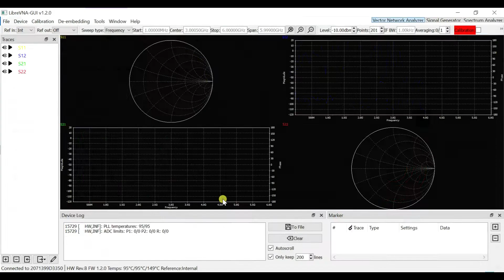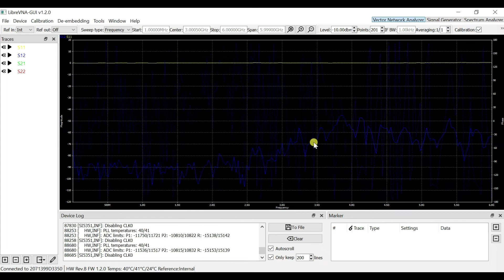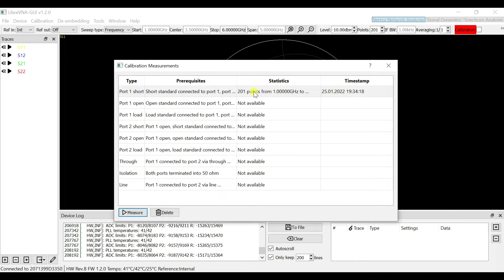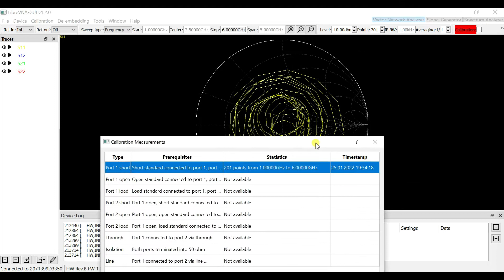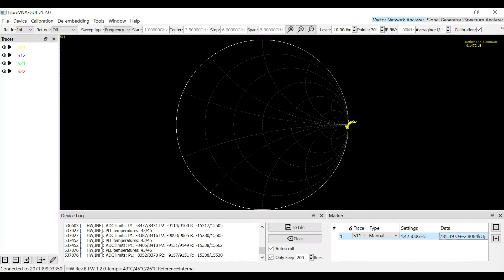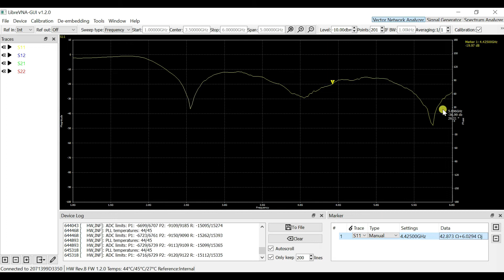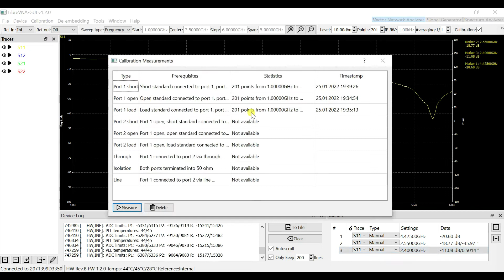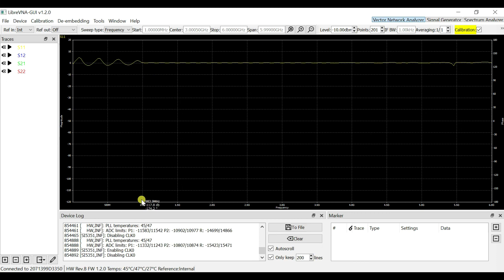Librevna Software-1 Port Coaxial Cable Calibration (Open, Short, Load)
LibreVNA 100khz-6ghz Vector Network Analyzer: